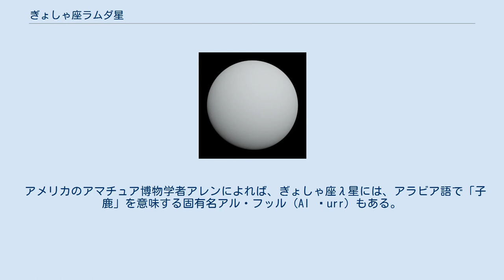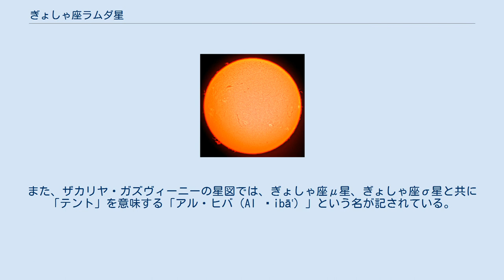ぎょしゃ座ラムダ星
ぎょしゃ座λ星（ぎょしゃざラムダせい、λ Aurigae、λ Aur）は、ぎょしゃ座にあるソーラーアナログの恒星である。
視等級は4.7で、肉眼でもみることができる。
ガイア衛星が測定した年周視差に基づいて計算した地球からの距離は、40.7光年である。
 ぎょしゃ座λ星は、G型主系列星で、スペクトル型はG1 Vとされている。
質量や半径は太陽よりやや上だが、太陽とよく似た特徴を持つ。
光度は太陽の1.7倍、表面温度は5,875Kと推定される。
恒星表面での活動は低水準であり、太陽でのマウンダー極小期のような状態にある可能性がある。
 ぎょしゃ座λ星は、星周領域に塵の円盤が存在することを示す赤外超過がないか、繰り返し調べられてきたが、中間赤外・遠赤外で超過は検出されておらず、星周領域にまとまった量の暖かい塵・冷たい塵はないとみられる。
ぎょしゃ座λ星は、インディアン座ε運動星団に属する恒星と固有運動が共通しており、運動星団の一員であると考えられる。
空間速度は、(U, V, W) = (-74.5, -35.4, 4.4)km/s となっている。
 二重星・多重星構成天体カタログでは、CCDM J05192+4007Aとして登録されており、CCDM J05192+4007には他に、BからHまで7星が記載されているが、Bにあたる2MASS J05190143+4007054に連星である可能性が残る他は、見かけ上だけの関係である。
 アメリカのアマチュア博物学者アレンによれば、ぎょしゃ座λ星には、アラビア語で「子鹿」を意味する固有名アル・フッル（Al Ḥurr）もある。
また、ザカリヤ・ガズヴィーニーの星図では、ぎょしゃ座μ星、ぎょしゃ座σ星と共に「テント」を意味する「アル・ヒバ（Al Ḣibāʽ）」という名が記されている。
"A Reduced Star Catalog Containing 537 Named Stars"の星表でも、"Al Ḣibāʽ"という名称の恒星は3つあり、ぎょしゃ座λ星は"Al Ḣibāʽ II"、μ星が"Al Ḣibāʽ I"、σ星が"Al Ḣibāʽ III"となっている。
 中国では、ぎょしゃ座λ星は、「太陽が沐浴する場所」を示す咸池（拼音: Xián Chí）という星官を、ぎょしゃ座ρ星、HD 36041と共に形成する。
ぎょしゃ座λ星自身は、咸池三（拼音: Xián Chí sān）つまり咸池の3番星として知られる。